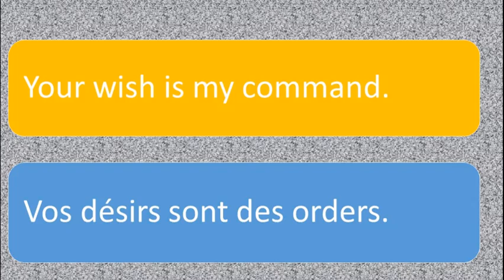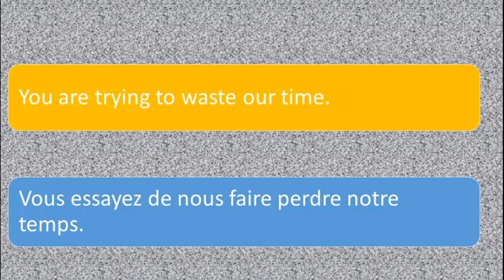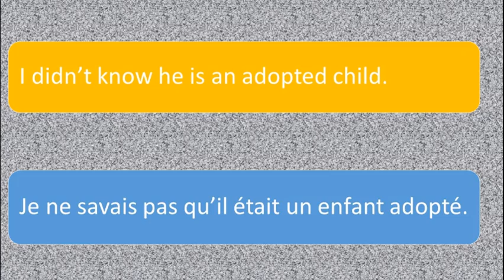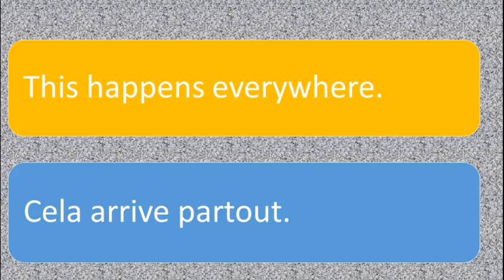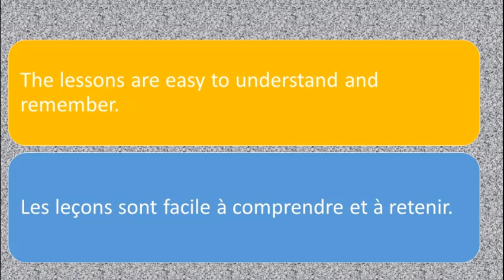USEFUL FRENCH EXPRESSIONS FOR BEGINNERS#19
In these video, you will find series of expressions translated in into both English and French. The idea behind these contents is to help viewers get some simple french expressions that can help them in both their oral and written practice. by far, it will also help viewers to gather some new vocabularies, their seppelings as well as their pronunciations. Remember also to leave a comment in the comment section below in case you find any inaccuaracies and typo errors in the video.